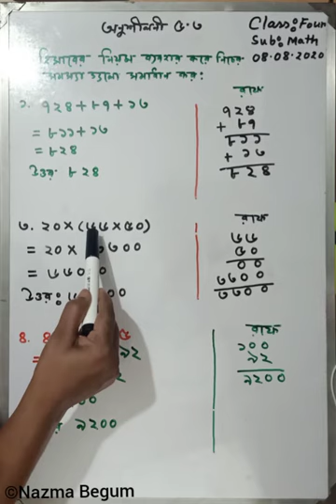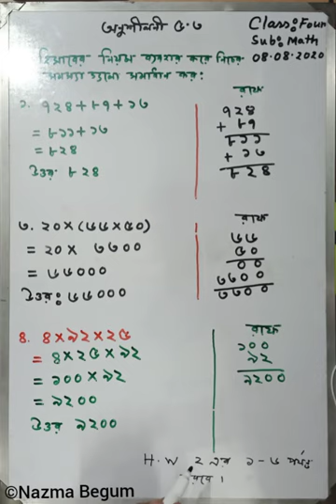গণিত || অধ্যায় - ৫.৩ || ৪র্থ শ্রেণি || নাজমা বেগম || PMIMHS